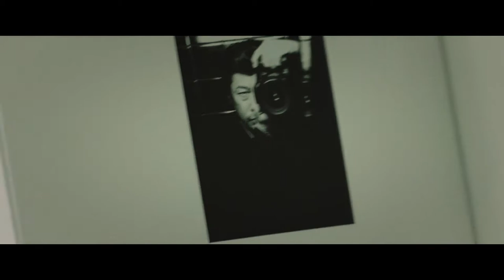Hikari / Radiance / Vers la lumière 2018 Trailer English Subs